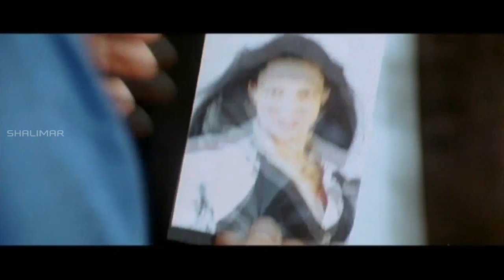Indumathi Telugu Movie Part 06/09 || Sivaji, Swetha Bharadwaj || Shalimarmovies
Watch -  Indumathi Telugu Movie Part 06  From Indumathi Telugu Movie, Featuring Sivaji, Swetha Bharadwaj, Harsha Vardhan, Vennela Kishore, Vijay Sai, Harsha Vardhan, Srinivasa Reddy, Raghu Babu, Ravi Prakash, Melkote, Surya, directed by P Harsha Reddy, produced by P Harsha Reddy, music by Anand.